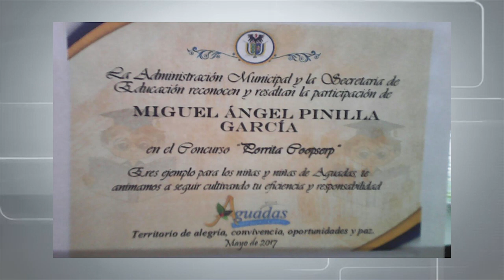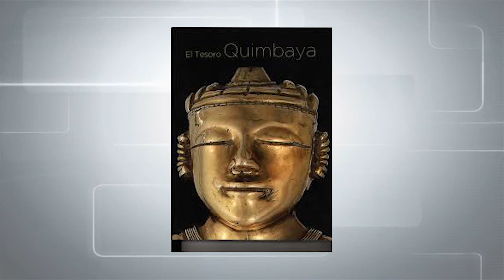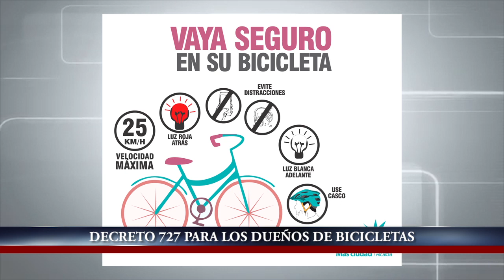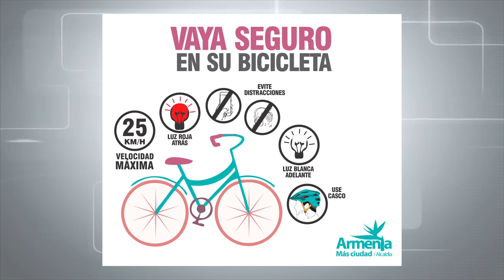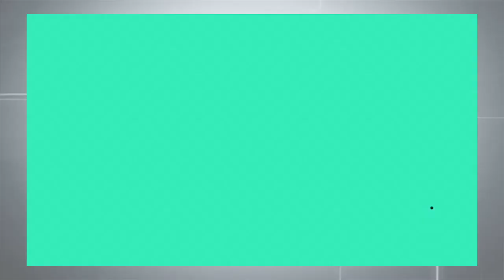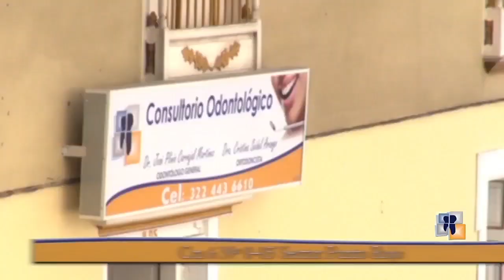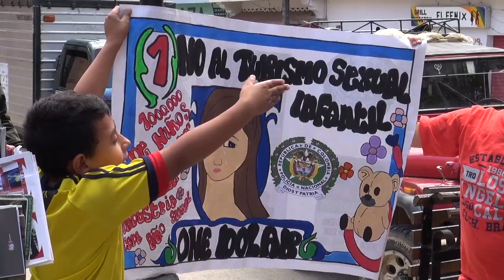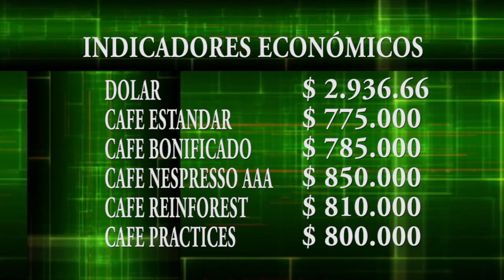INFORMATIVO 8 DIAS ACTUALIDAD SEMANAL 23 DE OCTUBRE DE 2017